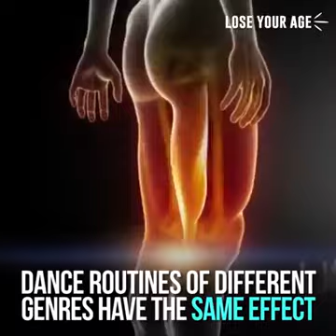BENEFIT of Dancing (9/11/2021)